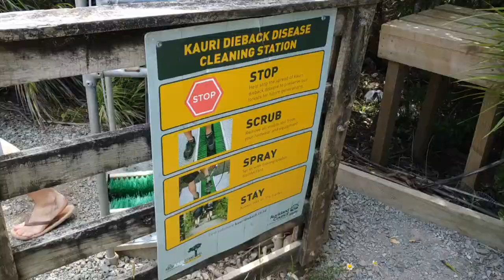НОВАЯ ЗЕЛАНДИЯ // Трек и пляж Пиха - Piha beach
Всем привет! Меня зовут Аня. В январе 2020 года я отправилась в путешествие мечты - трип по Новой Зеландии. Две недели я любовалась на красоты страны и очень-очень много снимала, в этой серии вы увидите все мои передвижения, поэтому ставьте колокольчик, чтобы ничего не упустить!

Больше фото и видео про эту чудесную страну найдете в моем

Трек Te Henga Walkway
Пляж Piha Beach
Пляжа с бакланами Muriwai Beach, NZ (вход бесплатный!)